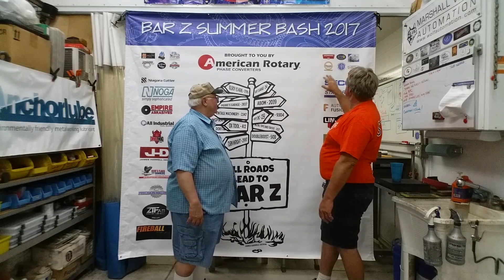Bash banner reveal 2017